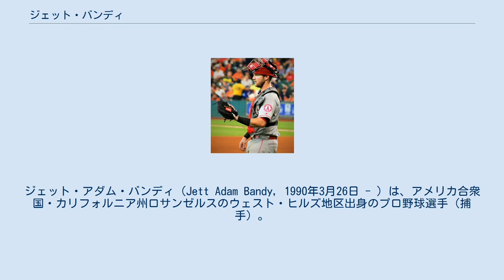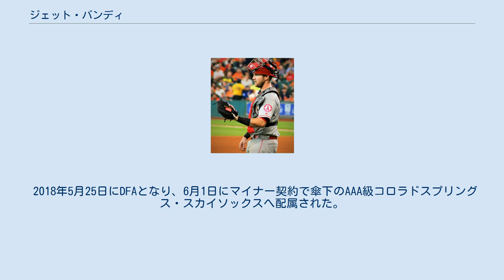ジェット・バンディ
ジェット・アダム・バンディ（Jett Adam Bandy, 1990年3月26日 - ）は、アメリカ合衆国・カリフォルニア州ロサンゼルスのウェスト・ヒルズ地区出身のプロ野球選手（捕手）。
右投右打。
MLB・ミルウォーキー・ブルワーズ傘下所属。
 2008年のMLBドラフト41巡目（全体1237位）でロサンゼルス・ドジャースから指名されたが、契約せずにアリゾナ大学へ進学した。
 2011年のMLBドラフト31巡目（全体945位）でロサンゼルス・エンゼルス・オブ・アナハイムから指名され、プロ入り。
契約後、傘下のルーキー級アリゾナリーグ・エンゼルスでプロデビュー。
この年はパイオニアリーグのルーキー級オレム・オウルズ、AA級アーカンソー・トラベラーズ、AAA級ソルトレイク・ビーズでもプレーし、4球団合計で50試合に出場して打率.308・5本塁打・32打点・2盗塁の成績を残した。
 2012年はA+級インランド・エンパイア・シックスティシクサーズでプレーし、94試合に出場して打率.247・7本塁打・46打点・1盗塁の成績を残した。
 2013年はAA級アーカンソーでプレーし、78試合に出場して打率.241・4本塁打・28打点の成績を残した。
 2014年もAA級アーカンソーでプレーし、93試合に出場して打率.250・13本塁打・40打点・2盗塁の成績を残した。
オフの11月20日にルール・ファイブ・ドラフトでの流出を防ぐためにエンゼルスの40人枠入りした。
 2015年は開幕からAAA級ソルトレイクでプレーし、87試合に出場して打率.291・11本塁打・60打点の成績を残した。
セプテンバーコールアップでのロースター拡大により9月1日にメジャー初昇格を果たした。
9月14日のシアトル・マリナーズ戦でメジャーデビューの後、2試合目の20日のミネソタ・ツインズ戦ではメジャー初安打を本塁打で飾った。
この年はメジャーでの出番はこの2試合・2打席のみであり、打率.500・1本塁打・1打点の成績を残した。
 2016年は開幕をAAA級ソルトレイクで迎えるも、5月18日に昇格するとそのままメジャーに定着。
この年は70試合に出場して打率.234・8本塁打・25打点・1盗塁の成績を残した。
 2016年12月13日にマーティン・マルドナード、ドリュー・ギャノンとのトレードで、ミルウォーキー・ブルワーズへ移籍した。
 2017年は60試合に出場して打率.207・6本塁打・18打点・1盗塁の成績を残した。
 2018年5月25日にDFAとなり、6月1日にマイナー契約で傘下のAAA級コロラドスプリングス・スカイソックスへ配属された。